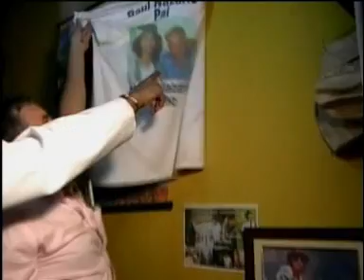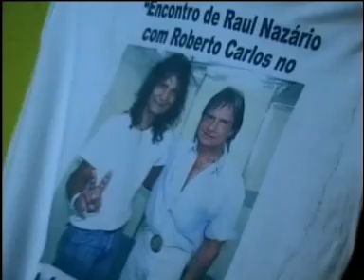ROBERTO CARLOS COVER-04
Raul Nazário(ROBERTO CARLOS COVER)atende mais uma vez convite e comparece na festa de aniversário de um de seus melhores amigos que é o BETO, conhecido por muitos como BETO TROPEIRO.Aqui vc vai conferir a expontânea alegria do Raul que compareçeu com outros amigos dentre eles O SÓCRATES que é ex integrante do grupo OS ORIGINAIS DO SAMBA.Nesta festa o Raul estava bem a vontade basta ver esse video para sentir o clima.Dificilmente nos shows que faz por esse Brasil ele se coloca bem a vontade como ele está na gravação dessa festa de aniversário.
Aqui é apenas um breve resumo dividido em quatro partes.Acompanhe desde a primeira parte que é bem melhor.Beto foi o cara que levou o Raul para cantar para uma multidão de mais de cinquenta mil pessoas  numa festa de rodeio, na abertura do show de RIO NEGRO E SOLIMÕES em Araçoiaba da Serra SP no ano de 2002.
Visite o site do Raul Nazário.